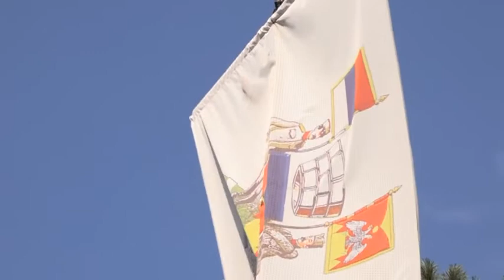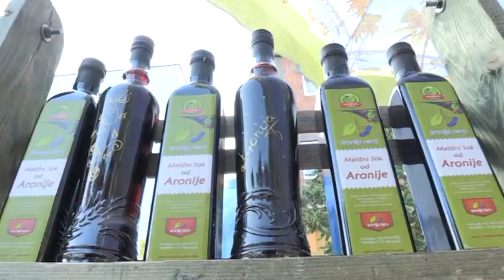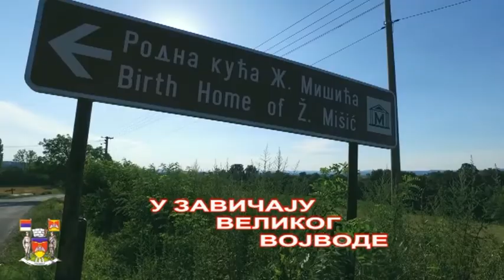U zavičaju velikog vojvode - 5.deo